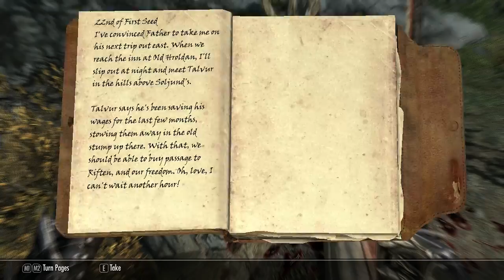Andres Plays Skyrim [Part 131]: The Alduin Dance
In this episode of Lord Andres Indoril the Mad Plays Skyrim, Arille shouts around some bears, finds the Old Hroldan inn, sleeps in Tiber Septim's bed [which is remarkably well preserved for 500+ years (though it might have just been his room)], meets a ghost of someone who served by the side of Hjaldi Early-Beard and then ventures forth towards Karthspire. On the way there, he is assaulted by a dragon, that feels the need to do the Alduin Dance again. It has been plenty of episodes since that last happened. The dragon dealt with, Arille goes to remove the draugr from Soljund's Sinkhole.